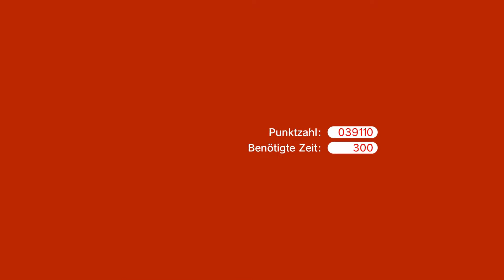Alles auf Hektik! - Let's Play SUPER MARIO 3D WORLD - Folge 26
Spielgeschehen:

Das neue Abenteuer führt in eine unbekannte Welt voller neuer Items und spannender Level. Doch auch Bowser hat es darauf abgesehen und stiftet bereits Unruhe. Können Mario, Luigi und Co. diese Welt vor unserem allseits bekannten Widersacher befreien?